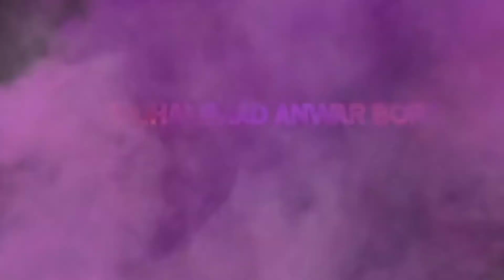Amazing FireWorks Show In Singapura Happy New Year 2019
Anda juga dapat mulai menerima notifikasi saat channel ini memublikasikan konten baru dengan cara klik tombol loncengnya.